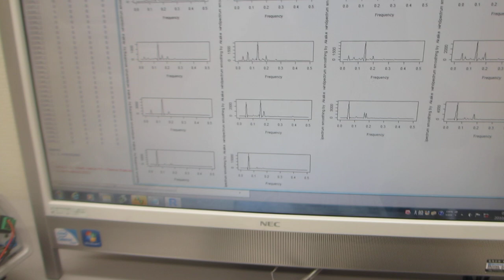超音波の伝搬状態を測定・解析・評価する技術（超音波テスターの利用技術 超音波システム研究所）